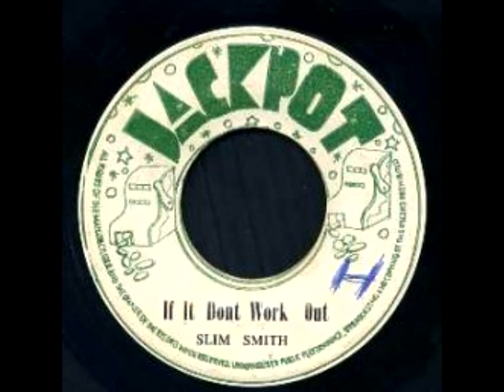Slim Smith - If It Don´t Work Out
Artist: Slim Smith
| Track: If It Don´t Work Out
| Album: Dont Tell Your Mama / If It Dont Work Out (Single)
| Label: Jackpot
| Year: 1973